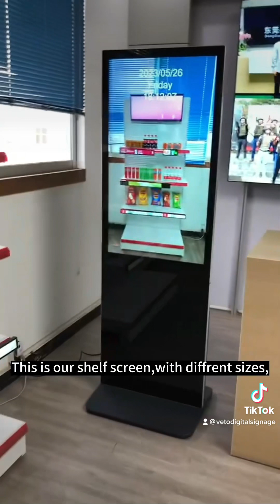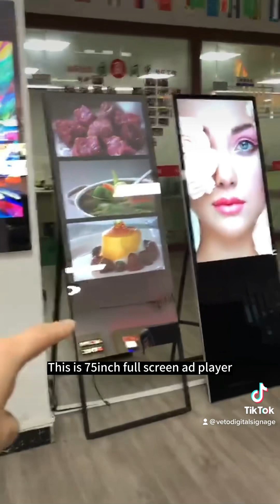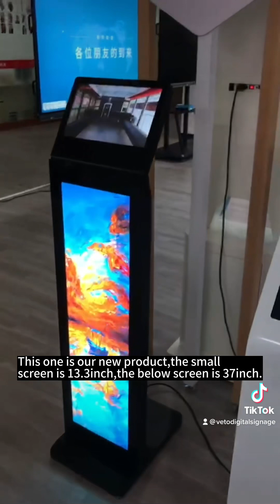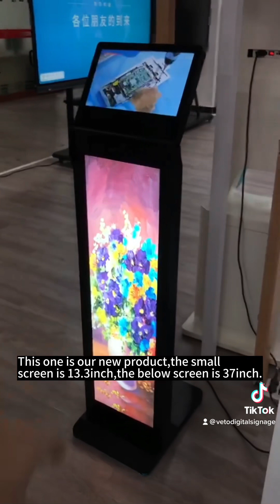Hot LCD LCD stretched bar screen contact to order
We also provide pre-sales service consultation, if you have a supermarket or specialty store and want to expand sales/promote your brand, we have a good opportunity to cooperate